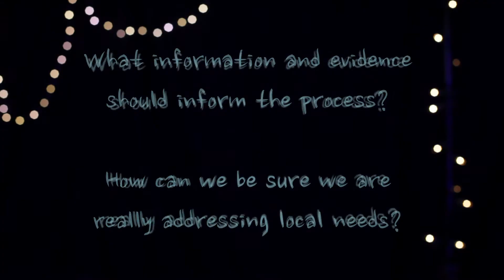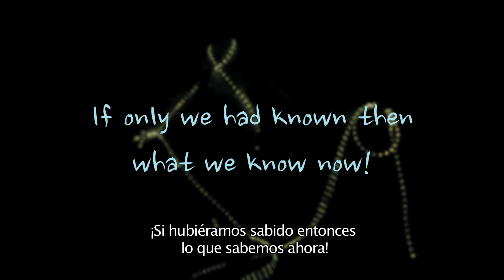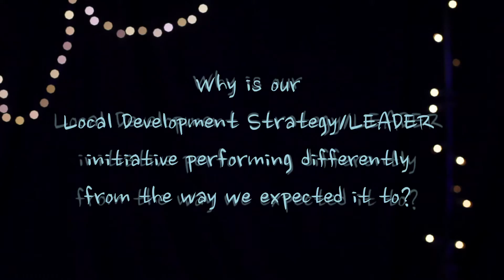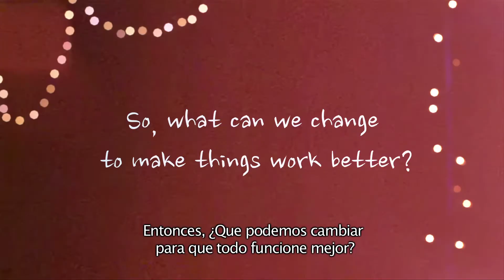LEADER event 2013 'Building bridges for the future' Intro video - Spanish subtitles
The video was displayed in the opening of the LEADER 2013 event 'Building bridges for the future' and it tackles some of the common difficulties interfering in the communication between Local action groups, Managing authorities and Paying agencies at the Member state level.